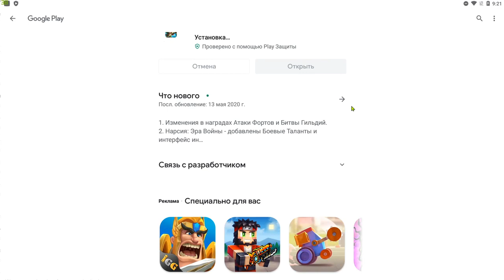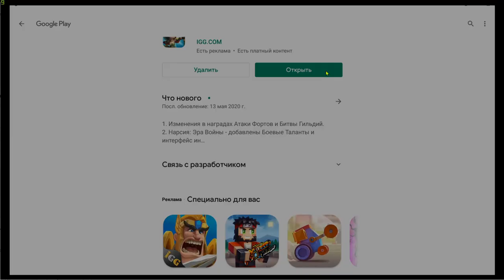А МОЖЕТ ОНА ИМБА?! \ ФАНАТИЧЕСКАЯ ГЕЙША И МНОГОЕ ДРУГОЕ \ ОБЗОР ОБНОВЫ \ БИТВА ЗАМКОВ \ CASTLE CLASH